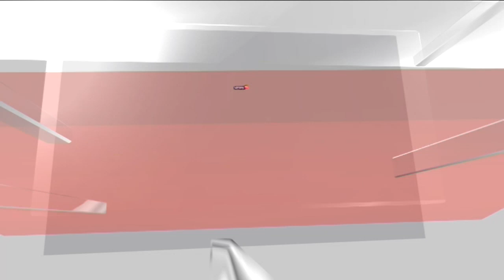After Gujarat, Cyclone Biparjoy Heads To Rajasthan | Cyclone Biporjoy News India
Cyclone Biparjoy Updates: Two people died and 22 were injured as cyclonic storm Biparjoy wreaked havoc in Gujarat on Thursday, uprooting trees, and damaging several vehicles and houses. The cyclone is likely to weaken into a depression this evening over Rajasthan.

Around 99 trains running through, originating or terminating in Biparjoy-affected areas of Gujarat, will remain cancelled or short-terminated, Western Railway said.

n18oc_news